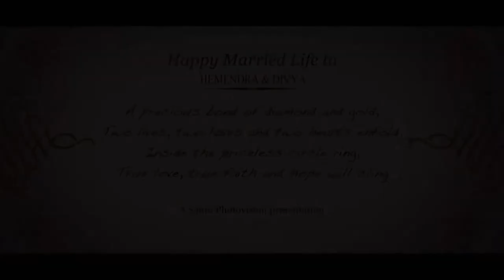Best Highlights Wedding Video | Hemendra & Divya | SAHANI EVENTS | 2017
Its Beautiful Day ..!!
Wedding Ceremony
Sahani Events ??
Capturing Dreams Since 1980
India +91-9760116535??